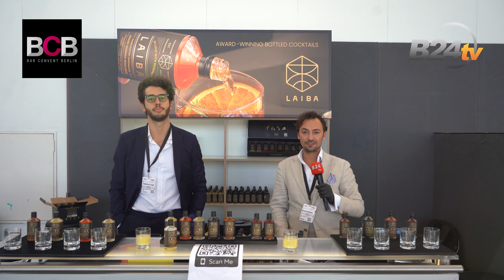LAIBA Beverages Cocktails BCB 2021